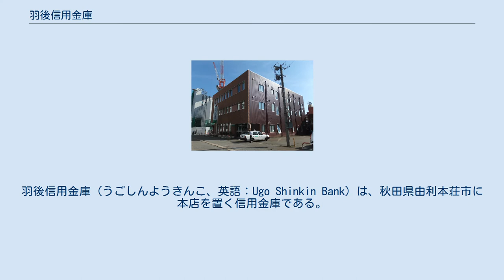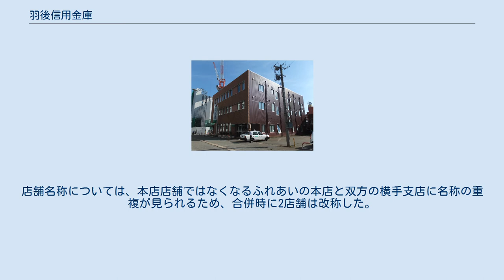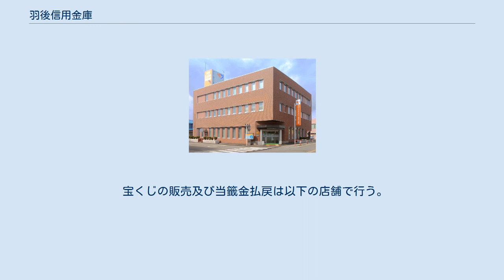羽後信用金庫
羽後信用金庫（うごしんようきんこ、英語：Ugo Shinkin Bank）は、秋田県由利本荘市に本店を置く信用金庫である。
 2009年7月13日、地銀やゆうちょ銀行との顧客獲得競争が激しくなる中、合併によって重複するコストを削減し、経営基盤の強化を図ることを目的に秋田ふれあい信用金庫と合併した。
合併に先立ち、同年3月31日、秋田ふれあい信金は金融市場の混乱による有価証券の減損処理と不良債権処理を行うことによって自己資本が目減りするため、信金中央金庫を引受先とする30億円程度の優先出資証券を発行している。
当時預金量が3位であった羽後信金と2位の秋田ふれあい信金が合併したことによっては県内に本拠を置く信金界では預金量は首位となり、また、東北6県の信金界でも中堅規模の業容となった。
合併後、定款に秋田県全域を営業エリアとして定めた。
 2014年5月19日に、本店を新築移転した。
本部は本店旧所在地に留まる。
 秋田ふれあい信金との合併時、既存店の統合は行わなかった。
店舗名称については、本店店舗ではなくなるふれあいの本店と双方の横手支店に名称の重複が見られるため、合併時に2店舗は改称した。
 羽後信用金庫の名称となった時点で、旧・矢島信用金庫と合併して発足した経緯から、旧本荘市に本店がある信用金庫ではあるが、本荘支店が存在する。
 宝くじの販売及び当籤金払戻は以下の店舗で行う。
 スポーツ振興くじ(toto)の払戻は以下の店舗で行う。
 ^ 旧ふれあいの本店は、所在地の旧自治体名である「大曲支店」、横手支店は、羽後信金が市中心部に位置し、ふれあい信金が秋田自動車道・横手インターチェンジ近隣の商店集積地に近い位置、すなわち市郊外の立地であるため、消滅法人側でもあるふれあい側の支店名称が変更され、横手西支店とした。